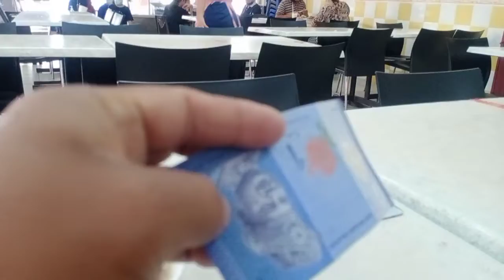Selamat pagi gaiss ,makai mee dekat kedai escourt cafe simanggang sarawak .